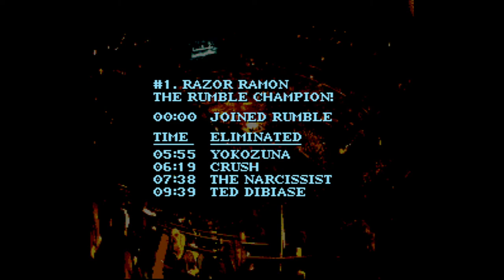WWF Royal Rumble WIN (SNES / Super Nintendo)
Yes, I know it's level 1 difficulty 😆 This was my first attempt, just mashing buttons!